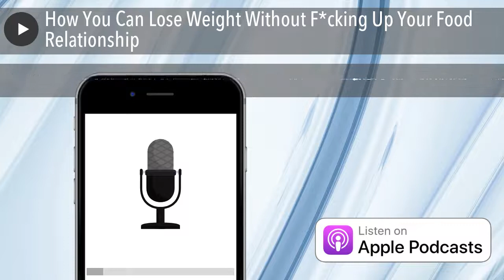How You Can Lose Weight Without F*cking Up Your Food Relationship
Lots of us have lost weight before. You’ve probably lost a few (or maybe a lot of) pounds. But too often many of us lose ourselves and our healthy relationship with food in the process. Moreover, many of us regain the weight back too.

Half the battle is losing the weight - the other half is making sure it’s done in a way that is long-lasting and that doesn’t mess up your food relationship.

This episode I explore the ways in which you can approach weight loss to make it more sustainable for you. Wave goodbye to restrictive diets (which inevitably fail) and say hello to a new long-lasting, self-affirming and loving approach to weight loss!

Interested in my help on your healing journey? Here’s how I’m here for you:

Get INSTANT access to my FREE masterclass"Why you're still binge-eating and how to stop"
Get INSTANT access to my FREE masterclass "How To NOT Binge When Stressed, Sad or Tired"
Join Body Love Academy to start a new, loving, kind chapter of your life here.
Join my 30 Day Reboot course . It’s an online course that helps kickstart your binge-eating healing journey.
Grab my FREE Body Image Boost to get help through a bad body image day
Want to learn how to gently lose fat without messing up your food relationship? Check out SFL .